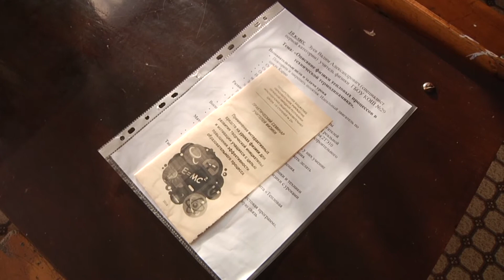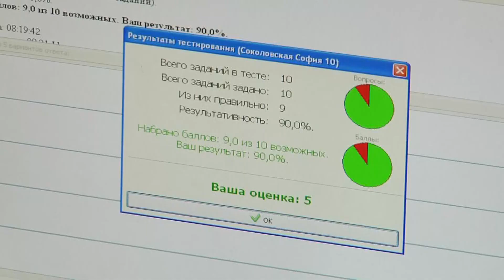Применение интерактивных средств на уроках физики.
Как развивать творческую инициативу и мотивацию учащихся с помощью интерактивных средств. Как применить их на уроках физики. Такой была тема практического семинара учителей физики. Он состоялся 14 февраля в краснолучской школе №29.